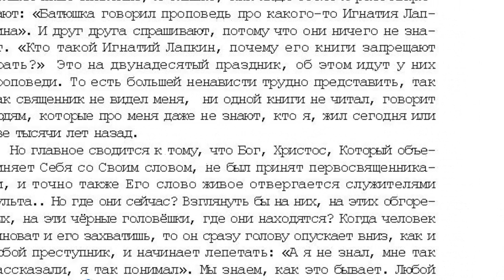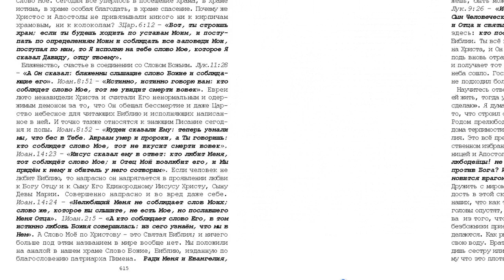44. 10 том "...открытым оком". Слово Божие не устраняй, дабы Бог не поразил тебя. стр. 611.